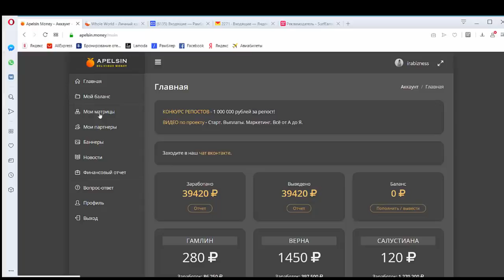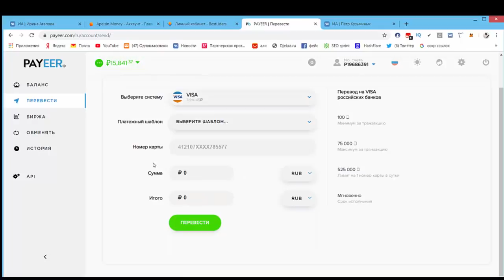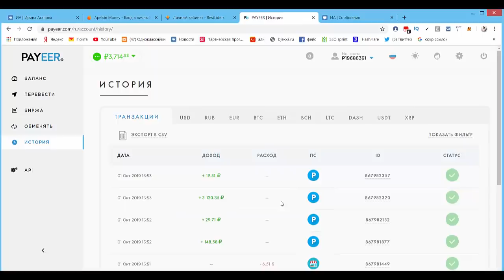42770 рублей в Апельсине за 2 недели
42770 рублей в Апельсине за 2 недели